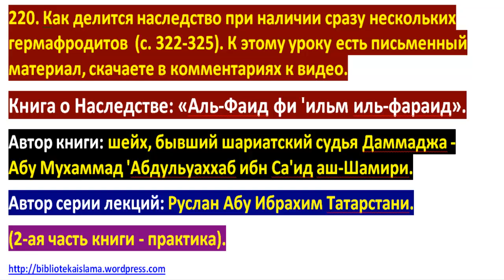220 Как делится наследство при наличии сразу нескольких гермафродитов с 322 325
Вопрос сюда задать можно:
ask.fm/ArslanMuslim